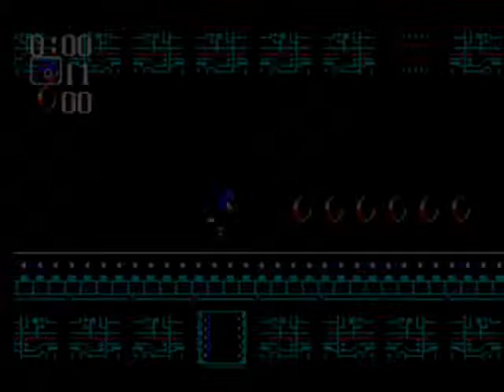Let's Play Sonic Chaos part 2/2: Tennis Balls and a Chicken Machine